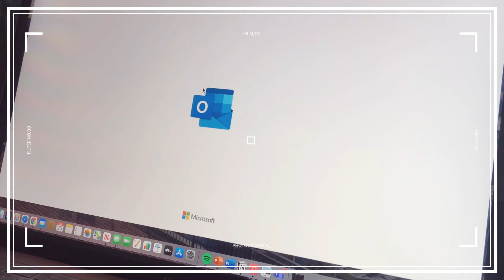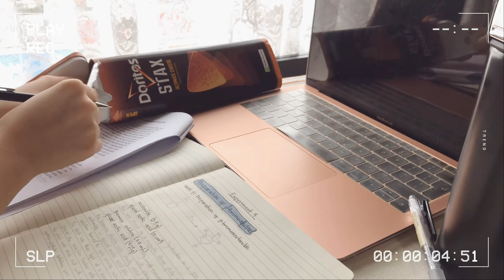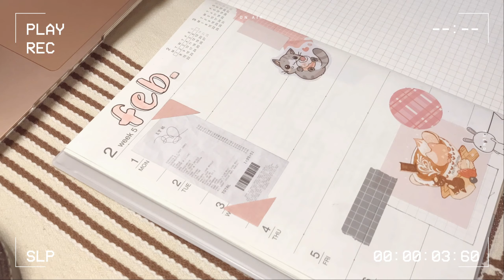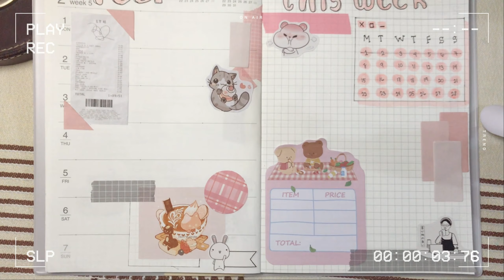study vlog ☁️ | a day in my life as a student (online classes)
Annyeong 친구들! 🐻

I'm back with another study vlog! How are your online classes doing?
Hope you enjoy watching the video as much as I do. 🥰

Love,
--Ky

🐻Please support these lovely artist!

I do own this video except the audio. This video is made for fun.